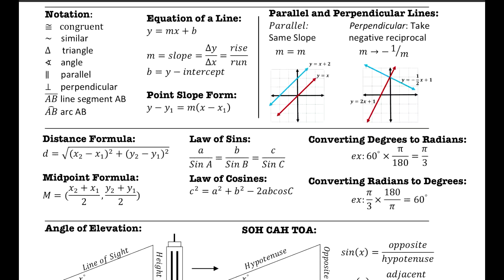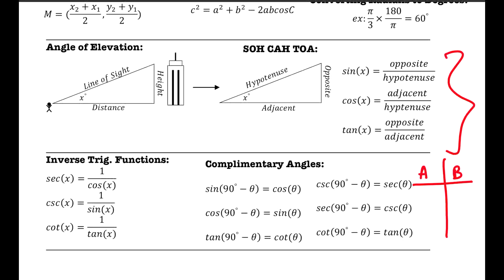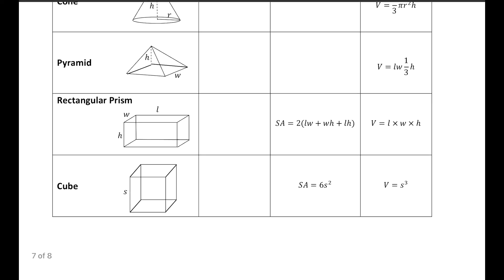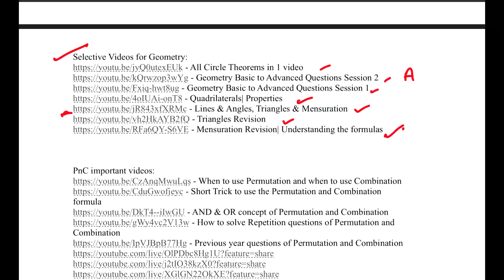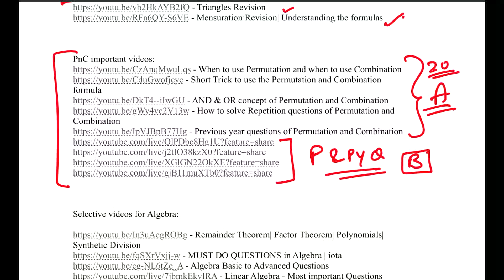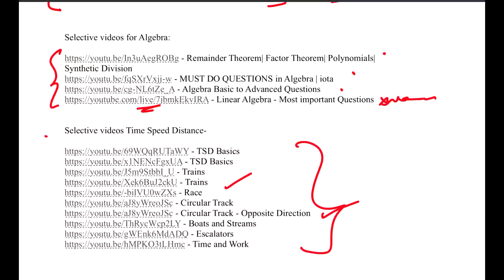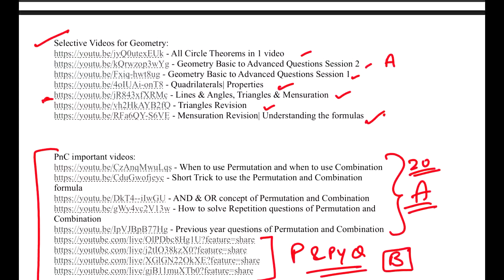XAT 2024 Bootcamp Quant P4|GEOMETRY, ALGEBRA, PERMUTATION,PROBABILITY,TIME SPEED DISTANCE, TIME WORK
This is the PART 4 of QUANTS BOOTCAMP.
GEOMETRY, ALGEBRA, PERMUTATION, COMBINATION, PROBABILITY,  TIME SPEED DISTANCE, TIME WORK
Start the revision with the most important topics in XAT.
Study Hard! Important Links -
Selective Videos for Geometry:
- All Circle Theorems in 1 video
- Geometry Basic to Advanced Questions Session 2
- Mensuration Revision| Understanding the formulas

PnC important videos:
- When to use Permutation and when to use Combination
- Short Trick to use the Permutation and Combination formula
- AND & OR concept of Permutation and Combination
- How to solve Repetition questions of Permutation and Combination

Selective videos for Algebra:

- Remainder Theorem| Factor Theorem| Polynomials| Synthetic Division
- MUST DO QUESTIONS in Algebra | iota
- Algebra Basic to Advanced Questions
- Linear Algebra - Most important Questions

Selective videos Time Speed Distance-

Static GK
Important Days in January
Current Affairs
General Awareness
Psychometric Test
CMAT 2022
MICAT 2022
MICA
MAHCET 2022
XAT admit Card
XAT essay writing
golden rules of Reading comprehension
How to read a comprehension in RC section of CAT
What to look for while reading a comprehension
How to score in RC
Best way to read a comprehension
reading comprehension tricks
reading comprehension
reading comprehension tricks for mba
comprehension tricks
comprehension passages tricks
reading comprehension tips
reading comprehension questions and answers
how to solve unseen passage
how to improve reading comprehension skills
reading comprehension for xat
comprehension tricks for cat
Quant for XAT
DI for XAT
Decision Making for XAT
Motivation video
Motivational
XLRI Jamshedpur
XLRI JSR
XLRI view
Priyasha Das
XAT 2022 Analysis
CAT 2022 preparation
XAT 2023
SNAP
TISSNET
IIFT
TISSMAT
TISS mumbai
Thinking VS Feeling
Judging VS Prospecting